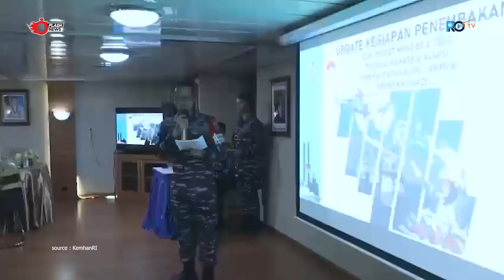Dua KCR-60M TNI AL Sukses Lakukan Penembakan Rudal Khusus di Perairan Bali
Terkonfirmasi jika ada dua KCR-60M yang melaksanakan penembakan rudal khusus yang bernama Exocet MM40 Block 3 pada 8-9 Mei 2024.

Dalam latihan militer tersebut, diketahui jika TNI AL sukses melaksanakan penembakan sejumlah senjata khusus.

Dikatakan oleh Kepala Staf TNI Angkatan Laut (KASAL) Laksamana TNI Dr. Muhammad Ali yang hadir langsung dalam pelaksanaan latihan bahwa penembakan senjata khusus telah dilaksanakan dengan sukses dan berhasil.